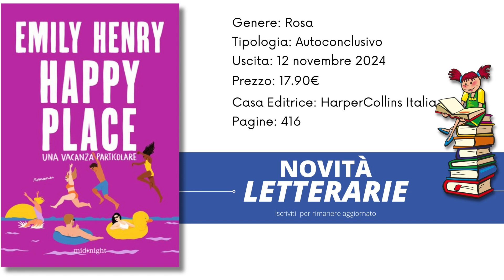Happy place Una vacanza particolare di Emily Henry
il libro Happy place. Una vacanza particolare della scrittrice Emily Henry

Per collaborazioni lasciami un messaggio sotto al video